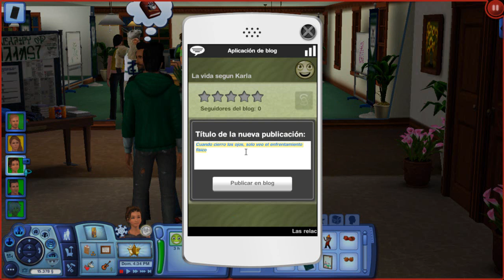Los Sims 3 Movida en la Facultad | Cap. 22 | Afila la varita Samanta!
MOVIDA EN LA FACULTAD | Los Sims 3